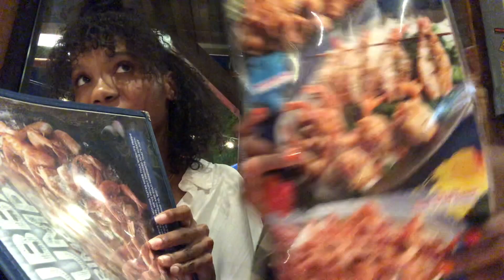Bubba Gump Shrimp Mukbang / ASMR with Kel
Hey loves, I've always wanted to film a mukbang because my first love is FOOD, I hope you guys enjoy this video !!